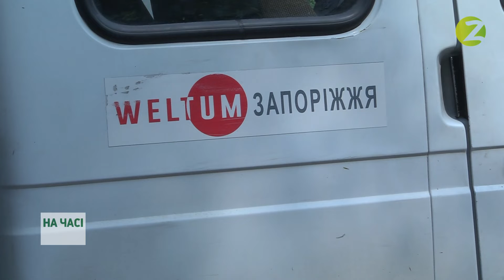На часі – У Запоріжжі за останні півроку вандали зіпсували 66 сміттєвих баків – 01.07.2020